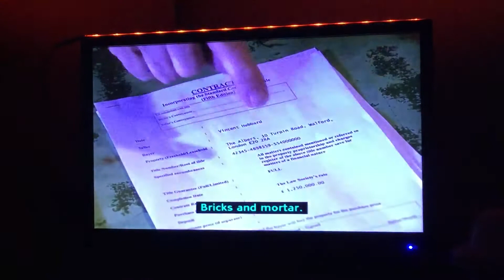Eastenders 22nd February 2018 aiden gives Vincent a choice the Albert or the money